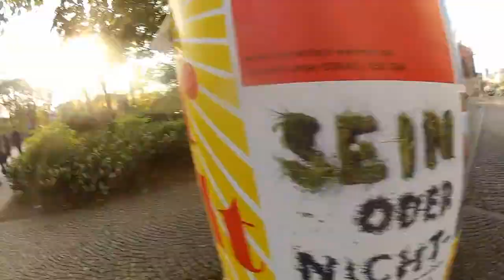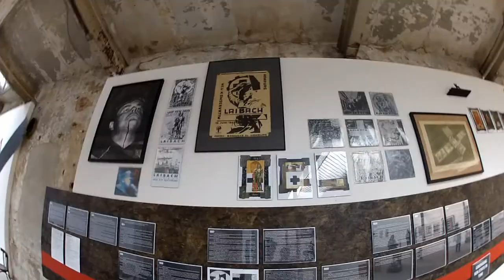Leiptzig - Kulturološka ekskurzija 2014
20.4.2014 smo se kulturologi odpravili v Nemčijo... in to je nekaj odsekov našega popotovanja ;)